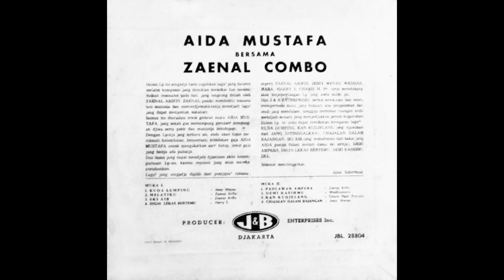AIDA MUSTAFA - KUDA LUMPING (FULL ALBUM)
J&B JBL 28804 Indonesia 1967

00:00 Kuda Lumping
01:57 Melatiku
04:04 Ski Air
05:43 Ingin Lekas Bertemu
07:42 Pahlawan Ampera
10:02 Demi Kasihmu
12:10 Kan Kudjelang
13:55 Chajalan Dalam Bajangan